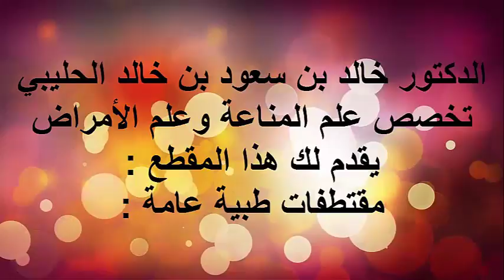العون الطبي بعد الاحساس بالإسهال / الدكتور د.خالد بن سعود الحليبي اخصائي الطب الوقائي للأمراض